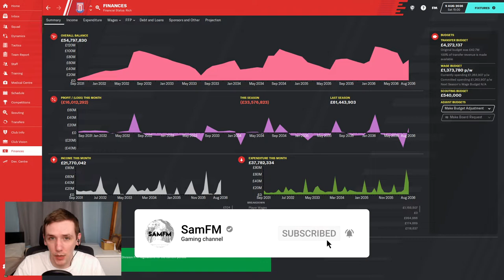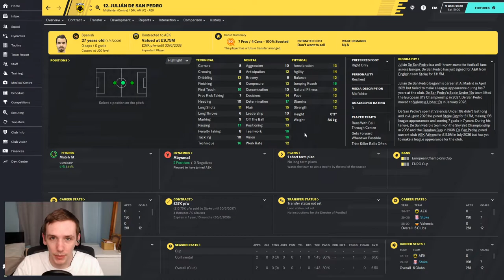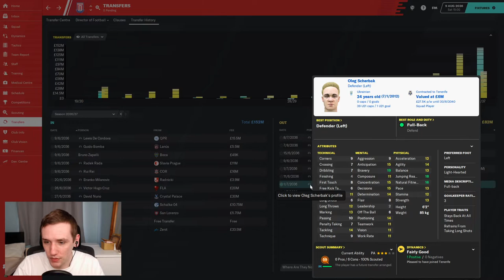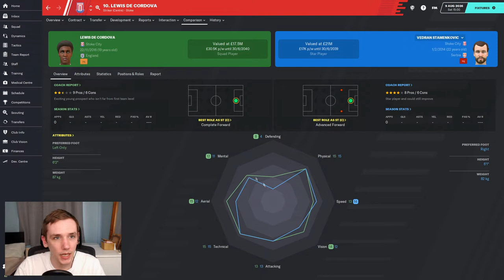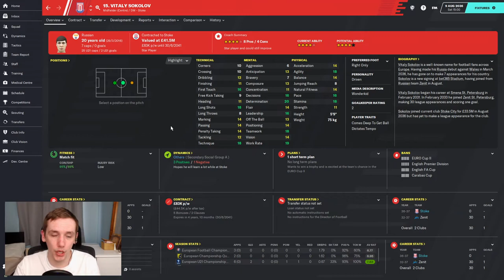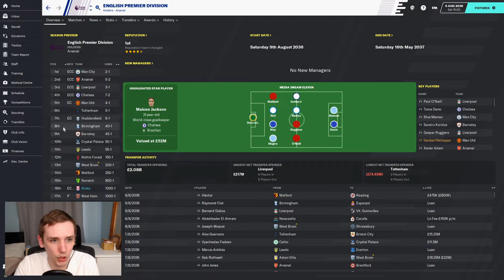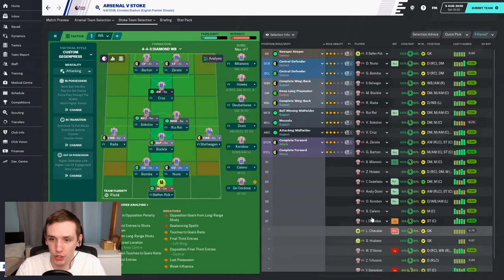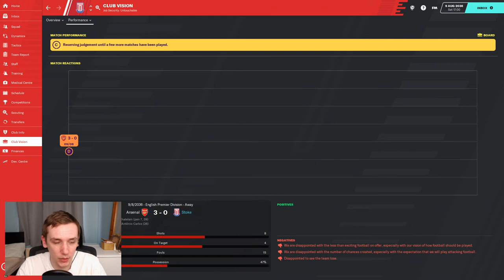FM20 | YOYOMAN STOKE CITY | #100 | THE FINAL SUMMER TRANSFER WINDOW | FOOTBALL MANAGER 2020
In today's episode we review our summer transfer activity and play our first game in the Premier League against Arsenal.